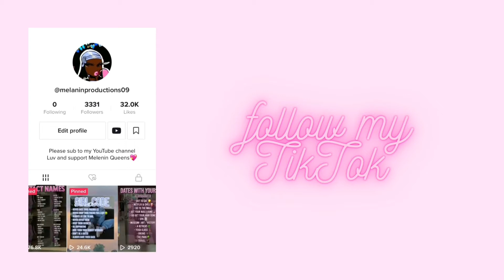🤍CUTE NAIL INSPO🤍 💅 | 🤎MELANIN PRODUCTIONS 🤎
🤍HEY BADDIES🤍,
💜Today's video is a nail inspo video with cute nail ideas for you💜